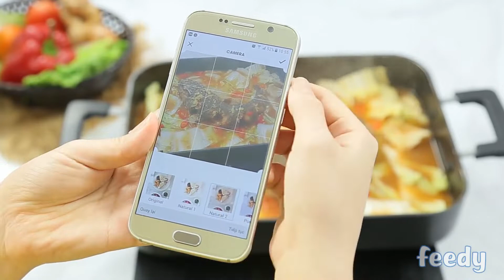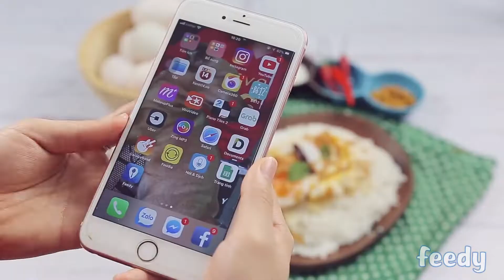Hướng Dẫn Làm Các Món SỐT ME Đậm Đà Đưa Cơm - Phần 2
Các món sốt me:
0:01 - 1:41: Cá om nước sốt me cay
1:42 - 4:02: Tôm hùm đất sốt me
4:03 - 5:52: Thịt chiên cari chấm sốt me
5:53 - 7:09: Trứng lòng đào sốt me
7:10 - 8:07: Mực trứng sốt me